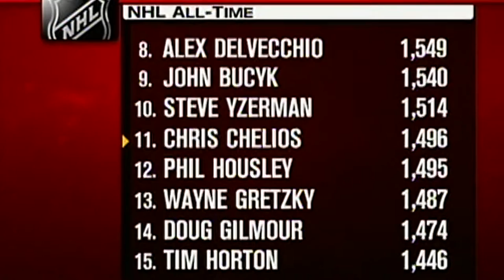Joe Moments | Chelios plays 1,496th NHL game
On Nov. 24, 2006, Chris Chelios broke the NHL record for games played by an American, appearing in his 1,496th career game.